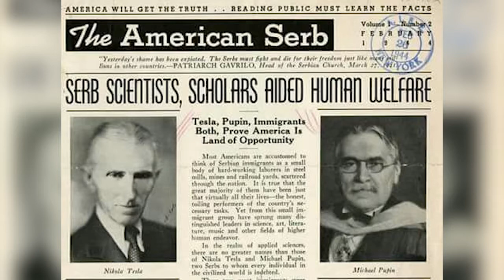Izložba "Tesla i Pupin na istom putu" u Šapcu od 20. maja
Izlozba pod nazivom „Tesla i Pupin na istom putu“ bice priredjena u Narodnom muzeju u Sapcu u okviru „Noci muzeja“ 20. maja. Sve do 15. juna Sapcani ce imati priliku da pogledaju postavku autorke Aleksandre Ninkovic Tasic koja govori o tome gde su se nasi velikani sretali, sta su zaista jedan o drugome govirili i kako su matematicki saradjivali. Nikola Tesla i Mihajlo Pupin su nasi istaknuti naucnici koji su ostavili neizbrisiv trag u istoriji svetske nauke, ali i u drugim oblastima ljudskog stvaralastva. Nakon sastanka direktora obrazovnih ustanova u Sapcu i organizatora postavke, na konferenciji za novinare naglaseno je da ce izlozbu imati priliku da pogledaju i sabacki ucenici i to dan ranije, 19. maja.